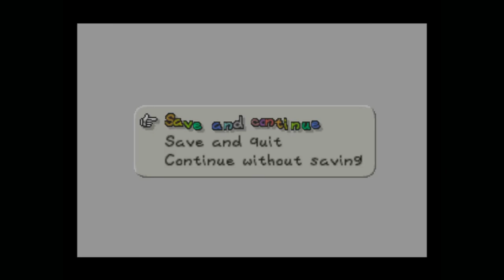Paper Mario pt.11 | Tunage Meetant Needle Teetles | FUNemployment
FUNemployment: We don't have jobs anymore, let's play video games!

Today we play Paper Mario, part 11!